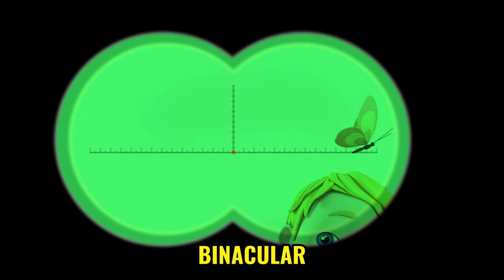Micky Moo Intro logo effects ( Sponsored By: Preview 2 effects ) iconic effects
The Video Clip I use in this channel Is Not mine nor I seize their ownership !
 I always give credits To Rightful the Owner ...

My Video Editing effects are funny Parody videos that are made for fun. They are not meant to violate copyright laws in any way shape or form.